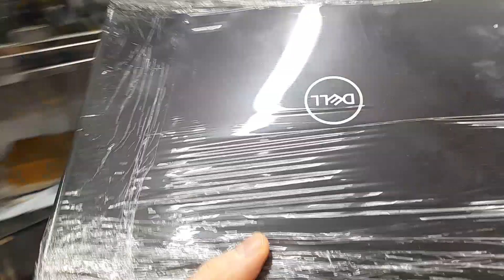Hp Probook 430(Intel Core i7) Lifetime Free Service Warranty Call@ 9987090825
HP ProBook 430 (Slim and Very Lightweight)
Intel Core i7
8GB RAM
500GB HDD
4GB Intel HD Graphics
Camara/Wi-Fi
Windows 10Pro License
All required Software's Free

One Week Free Replacement warranty
One Month Warranty
Lifetime Free Service Warranty

ADDRESS:: - Expert IT Solution, Shop No. 2, Shahu Nivash, Bhatti Pada Cross Road, Near National School, Bhandup (W) Mumbai- 400078

second hand laptops in mumbai - second hand laptops in mumbai wholesale market all over india deliver.second hand laptop under 10000 .

second hand laptops and computers in mumbai| cheap laptops and desktop to buy in mumbai.

Second hand laptops and computers in mumbai| cheap laptops and desktop to buy in mumbai Second laptop 2021 in mumbai | second hand laptops in mumbai 2021 | cheapest computer & laptop.

Mumbai cheapest second hand laptop market | best place to buy an second hand laptops at just rs4500.

In this video i am going to show you guys mumbai cheapest second hand laptop shop.

Cheapest laptops market in mumbai, second hand laptops market.

Buy and sell second hand computers & laptops in india | second hand laptop under 5000 | second hand laptop online shopping cash on delivery | second hand laptop price olx | second hand laptop amazon | used laptop online | second hand laptop under 10000 |.

gaming laptop,
gaming laptop vs gaming pc,
gaming laptop 2022,
g15 gaming laptop 3050 ti,
3050 ti laptop,